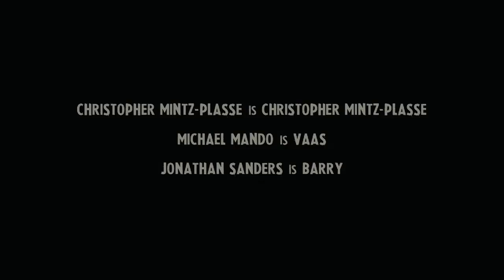The FAR CRY Experience : Epilogue [VOSTFR]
Voici le dernier épisode de la Série-Web : The FAR CRY Experience !